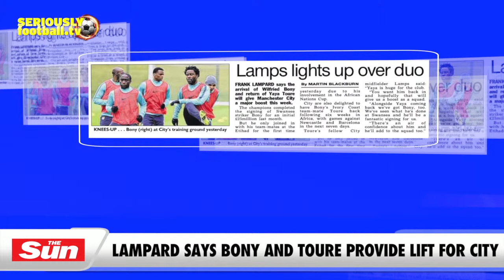Newspaper Review - Tuesday 17 February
All the top stories from around Tuesday’s back pages